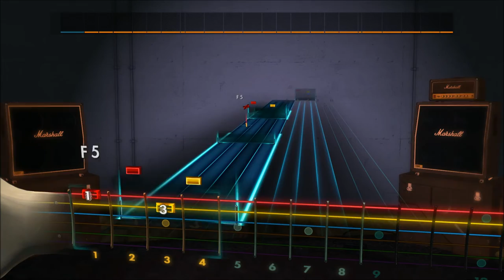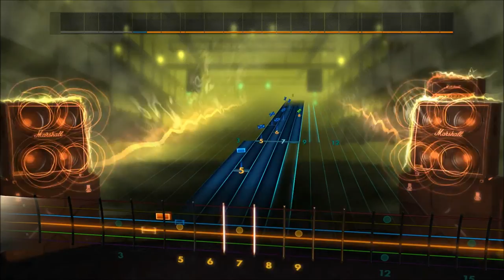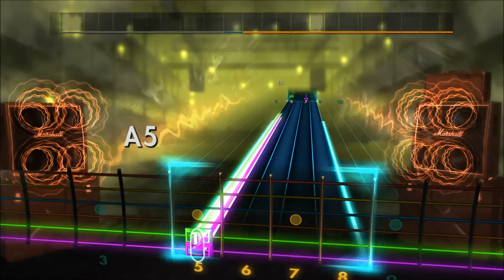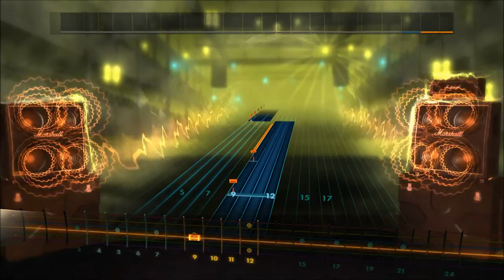Shoji Meguro - The Almighty : Rocksmith 2014 Lead *CUSTOM*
A tune from one of my favorite RPG's, Persona 4. Pretty fun to play